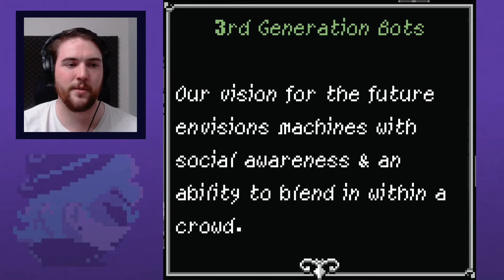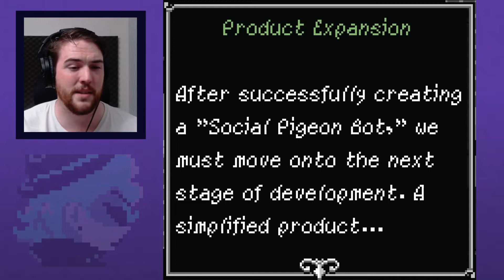Lockheart Indigo - Robotic Assistance | Let's Play PART 4 | Graeme Games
Let's play Lockheart Indigo

Welcome to the release of LOCKHEART INDIGO from Harmless, playing a private-eye working to solve a murder. Discover clues, interrogate suspects, and engage in battles of the will to find the answers!

Lockheart Indigo Steam description:
"Lockheart Indigo" is an 8-bit psychological thriller. Beatris Summers, a young cynical detective, looks into the murder of wealthy robotics tycoon Evan Volkov. Hired by Aya Volkov, the victim's widow, Beatris must untangle the lies whispered within the Volkov estate & clear Aya's name... Before the killer or suspicion claims another life.